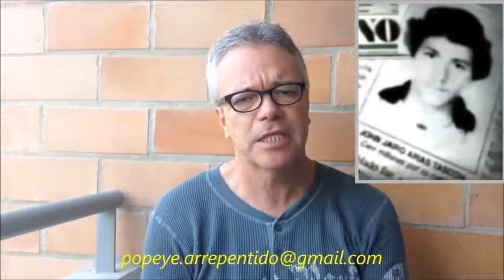Popeye talking about pinina.